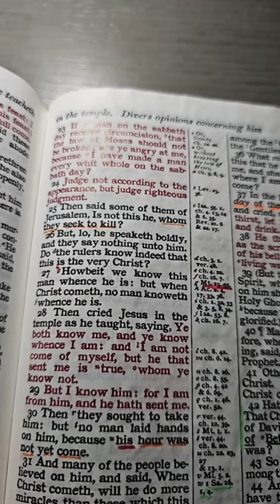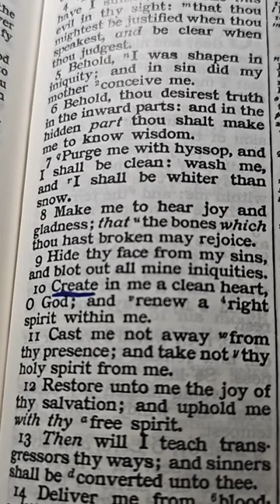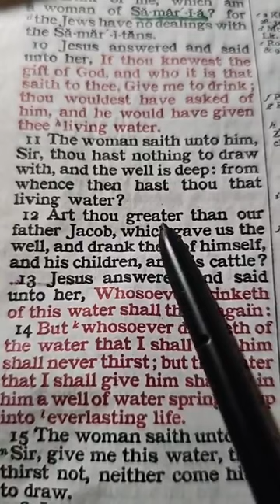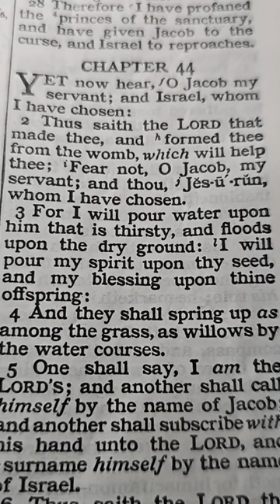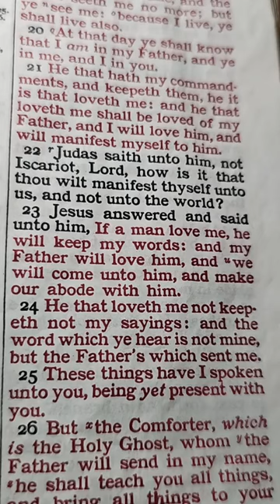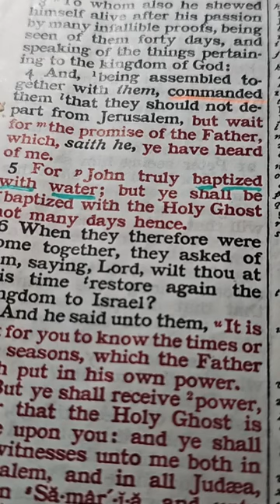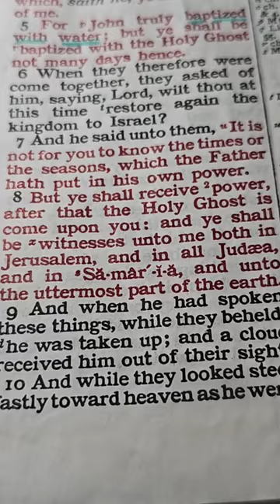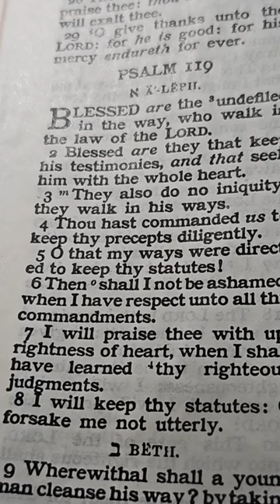as the ((scripture)) hath said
He that believeth on me, as the scripture hath said, out of his belly shall flow rivers of living water.